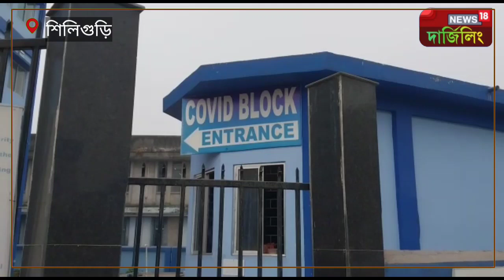Coronavirus: Corona -র নতুন স্ট্রেন নিয়ে বাড়ছে উদ্বেগ, Mock Drill সারল North Bengal Medical College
Coronavirus: কেন্দ্রীয় সরকারের পক্ষ থেকে রাজ্য গুলি করোনা নিয়ে উপদেশ দেওয়া হয়েছে । সেই মত কেন্দ্রীয় স্বাস্থ্য মন্ত্রকের নির্দেশ অনুযায়ী করোনা পরিস্থিতি মোকাবিলায় মকড্রিল করল উত্তরবঙ্গ মেডিকেল কলেজ ও হাসপাতাল কর্তৃপক্ষ ।

Corona
North Bengal
Siliguri
Mock Drill